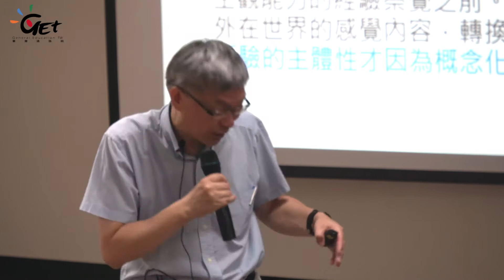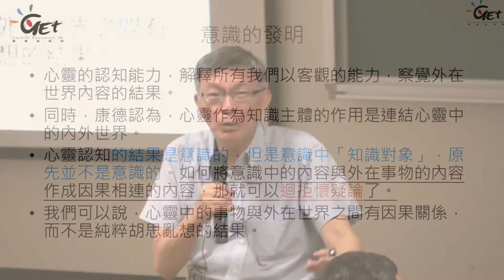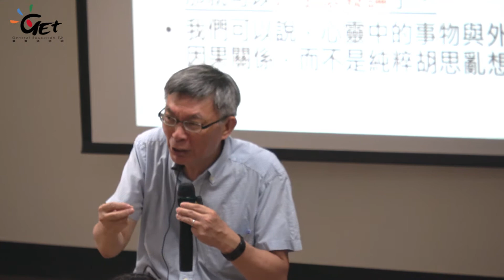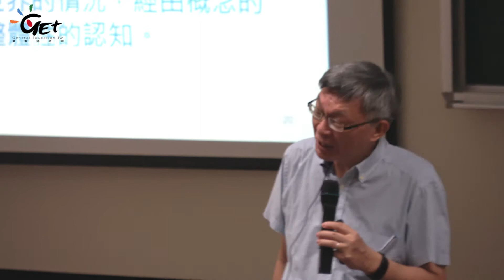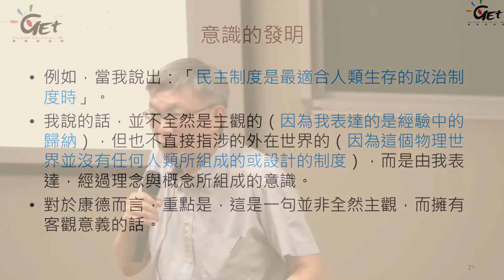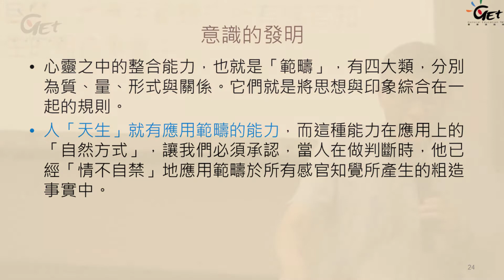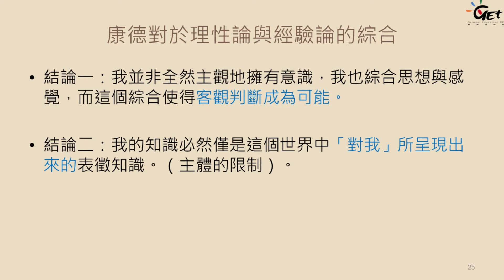CH04-4. 知識論(二) 概念化的應用 / 苑舉正